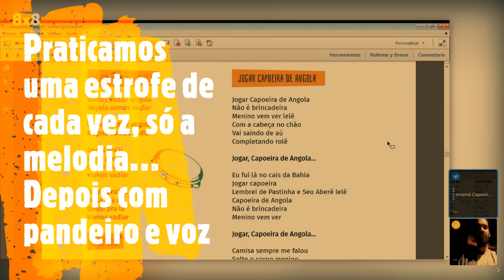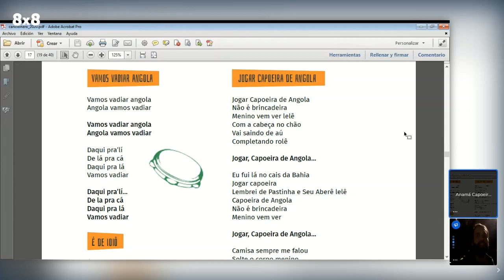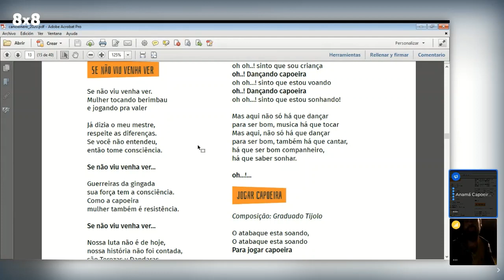📖🤓Aprendendo CANTIGAS de CAPOEIRA (10 min) - Learning Capoeira SONGS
Treinando cantigas de capoeira em  10 minutos!
Passo 1: escutar a melodia e praticar cantar à capela.
Passo2: adicionar palmas ou instrumentos (nesse vídeo trabalhamos com pandeiro).

Nesse video treinamos 2 cantigas de capoeira:
00:10 Jogar capoeira de angola
05:14 Se não viu venha ver (Instrutora Radha)